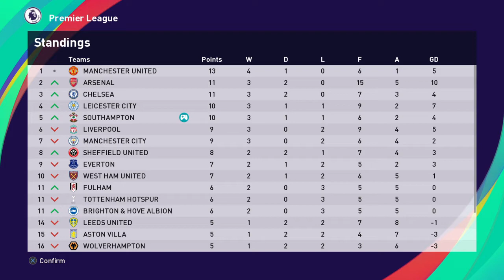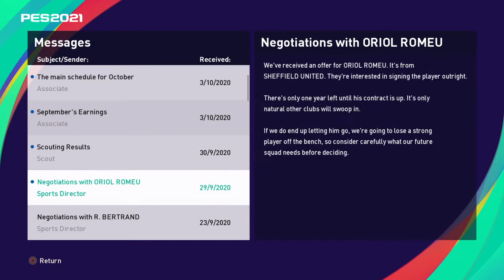PES 2021 Southampton Master League | Episode 8: Giant Killers?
Massive result against Liverpool last time around, and now it's time for an equally tough test at Man City travel to St Mary's for this unexpected clash between two top sides. Who will come out on top?

Click that link ol' chap and leave a follow to experience what goes on when we go live.